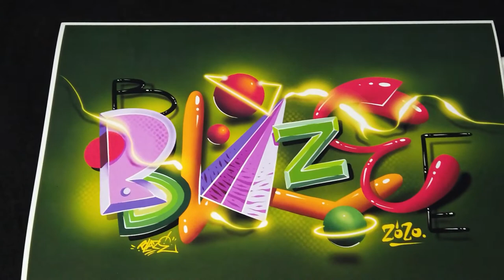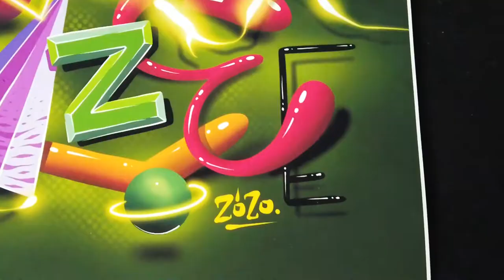GRAFFITI GIVEAWAY ● Blaze ● Graff life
Graffiti, Graffiti art, Art, Artist, Writer, Artwork, Giveaway, Blaze, Blazeovsky, How to write graffiti, How to, Cool, Amazing